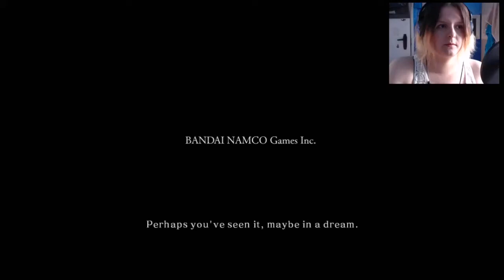Dark Souls 2 Gameplay Walkthrough [FACECAM] Part 1 - PINK HAIRED BEAUTY (DS2)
I joined MakerStudios (they're pretty awesome) to see if you can too click here!!

Isabelle
Where Y'all Can Find Me:

XBOX Live Gamer Tag: IzzieDelirium